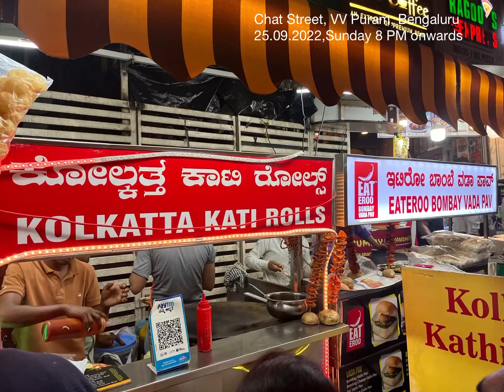VV Puram, Bengaluru- Food Street